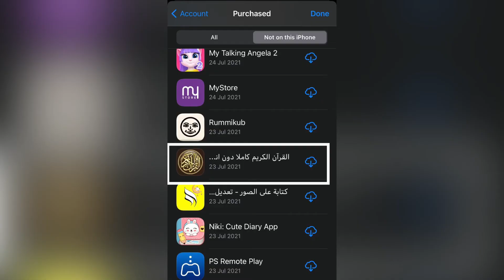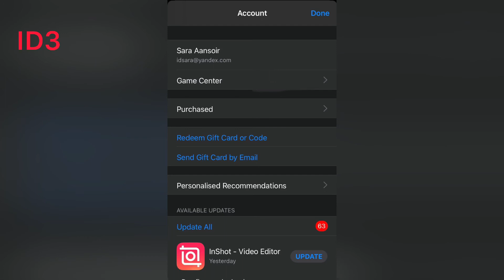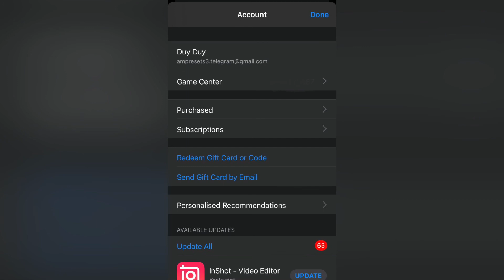Gameplay captures/apple ID premium free/with minecraft/5 apple id premium top in video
Hi guys,There can be any program in the apple ID and everyone in the world has their own opinion. If you see an Islamic program in the apple ID,pls do not disrespect anyone. Thank you.

Check all premium apple ID free with minecraft😍😉👌🏻👌🏻👌🏻
Apple id in the video and game Minecraft and app full🤗,are you play minecraft and other game ,lets go search on my video
Gameplay captures
free apple id premium 2021
Your support with subscription will better apple ID